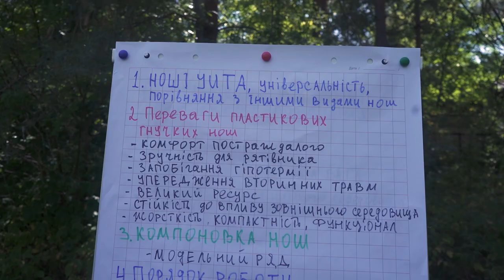Щорічна зустріч загонів швидкого реагування Червоного Хреста України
Понад 100 волонтерів будуть відпрацьовувати евакуацію постраждалих з-під завалів і надання їм першої допомоги, використання нош-скетів, транспортування в умовах задимлення, особливості використання спорядження, використання напівщитів при ДТП. Щоб створити реалістичну картину надзвичайної ситуації, використовується грим, дим-машина, професійне рятувальне обладнання та інші необхідні матеріали. На острові «Король», встановлений табір тимчасового розміщення постраждалих.

Сюжет: Євген Любімов